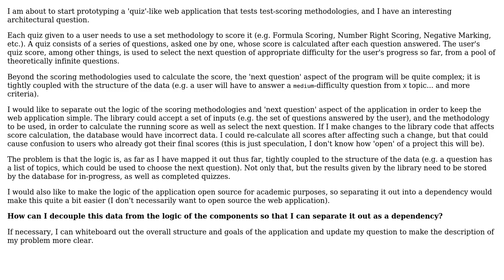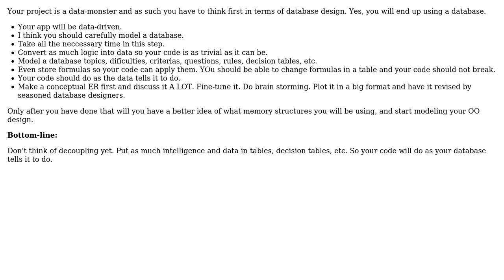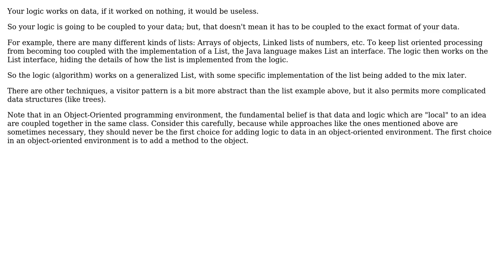How to separate the logic of my application into a dependency when it is coupled to the...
Software Engineering: How to separate the logic of my application into a dependency when it is coupled to the structure of the data?

With thanks & praise to God, and with thanks to the many people who have made this project possible! | Content (except music & images) licensed under CC BY-SA | Music | Images & others | With thanks to user Tulains Cordova user Erik Eidt user Edwin Buck user Ciro Corvino user Chris Cirefice and the Stack Exchange Network Trademarks are property of their respective owners. You are responsible for your own actions.